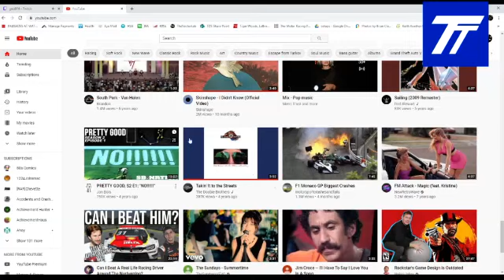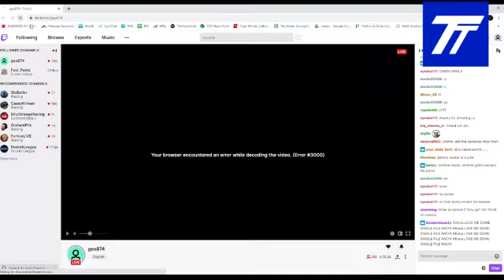2020 Talladega Truck Race Reactions